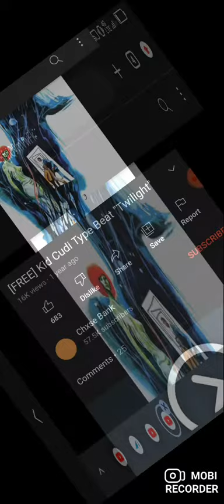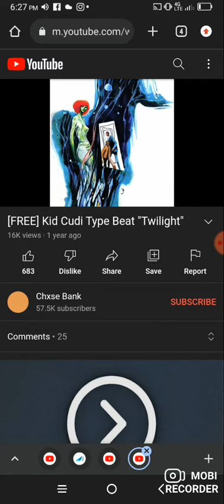eating good a square shaped O